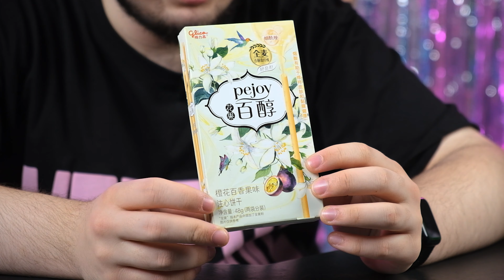Попробовал САМУЮ странную еду в интернете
Хай! В этом видео я попробовал самые редкие импортные продукты и странные снэки и сладости со всего мира : редкие Орео , кофе из Старбакс , газировку с мороженым , батончик Lucky Charms и многое другое !

Заказать все продукты из обзора можно тут (с ними смотреть наши выпуски будет гораздо вкуснее)

Таймкоды:
00:00​​​​​​​ - Интро
00:13 - Странные Lay's из Тайланда
03:11 - IRN BRU со вкусом мороженого
05:10 - Pocky со вкусом цветов
07:25 - Гавайский пунш из США
10:04 - Конфеты Gobstopper
11:57​​​​​​​ - Батончик Лаки Чармс
14:50​​​​​​​ - Oreo из Китая с капкейком
16:38 - Ванильное кофе Starbucks
18:52​​​​​​​ - Лейс с сладким базиликом